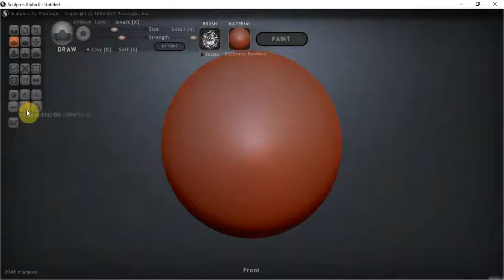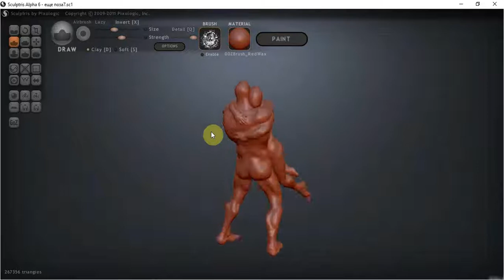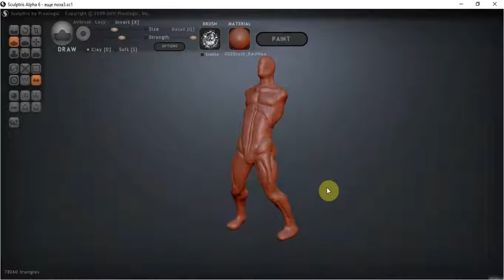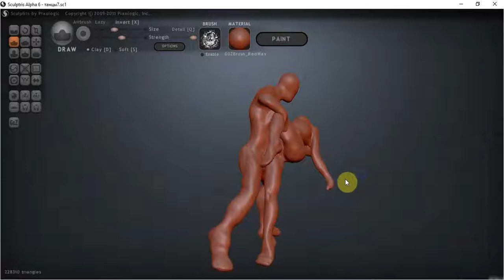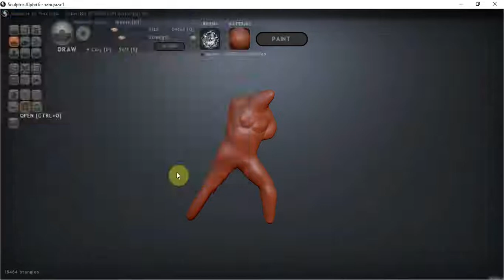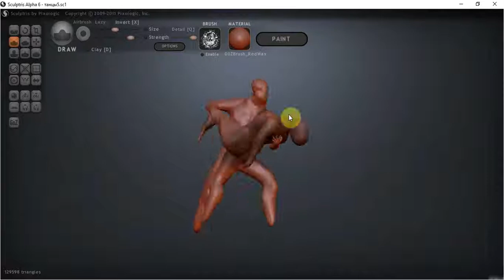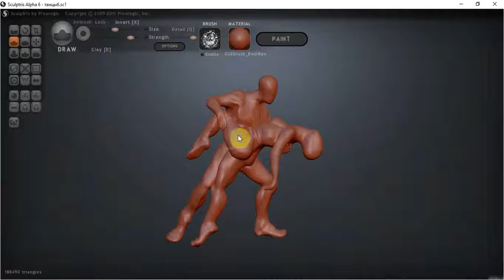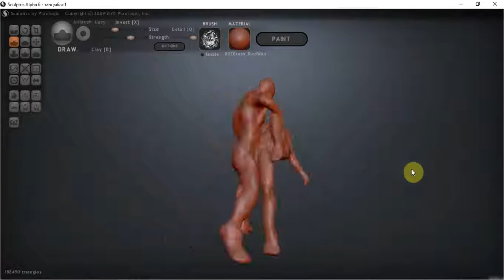Sculptris Alfa 6 две модели из одной сферы.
В этом видео рассмотрим как расположить 2 модели на 1 сфере без сабтулов в скульптрис альфа 6.